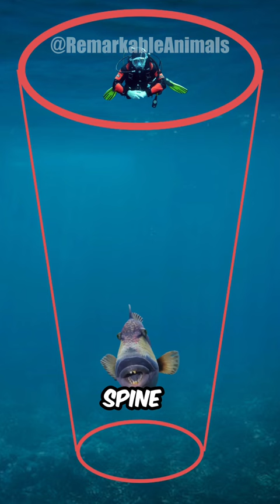Triggerfish | Titan of the Reef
Welcome to Remarkable Animals!

Triggerfish: Titan of the Reef. Divers Beware!

The Titan Triggerfish plays a vital role in coral reef health. They are Tropical and Solitary Fish of the Indo-Pacific. They reach an impressive 80 centimetres or 32 inches. They eat a variety of marine invertebrates, including Sea Urchins. Their strong teeth make light work of them. They also search for food by turning over rocks and stirring up sand. Smaller fish follow the Titan, as they feed on the detritus and smaller organisms that are stirred up.

However, Titan Triggerfish have also been observed being aggressive to other fish who enter their territory, when mating pairs have eggs to protect.

This can extend to Scuba Divers who will be escorted out of their territory and may also be rammed. A tell tale sign of aggression is when they trigger and erect their front dorsal fin spine.

The Trigger Fish territory extends vertically in a cone-shape from their nest site in the sand, so divers are advised to swim away in a horizontal direction.

These Titans play a vital role in the protection of the reef from overpopulation of Starfish and Sea Urchins.

They are known to protect coral reef from overpopulations of starfish and sea urchins.